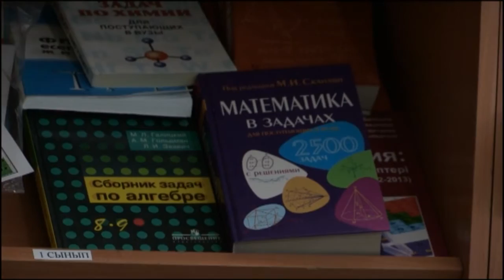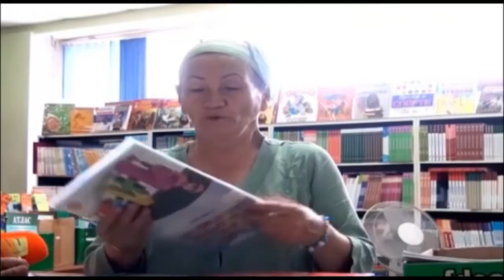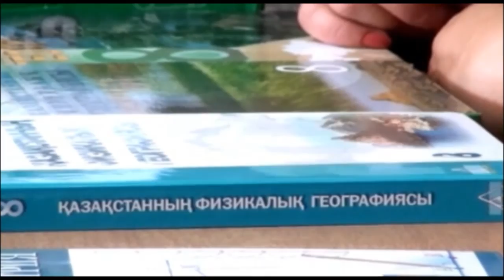В ЮКО на учебники выделили порядка трех миллиардов тенге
В Южном Казахстане на решение одного из главных вопросов перед новым учебным годом - приобретение школьных книг - потратили 2,7 млрд. тенге. Внушительное увеличение суммы на эту статью расходов позволило на 100% обеспечить школьников первых и восьмых классов необходимыми материалами. Переизданные книги для первоклассников и учеников восьмого класса уже скоро поступят в школьные библиотеки.